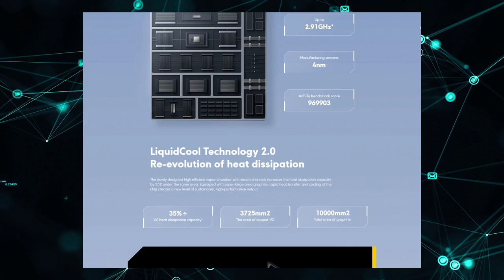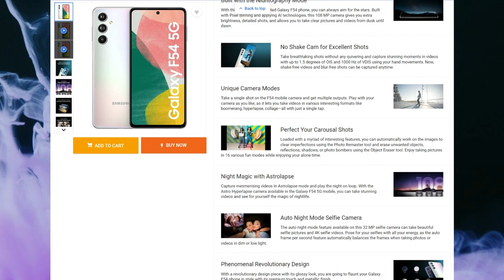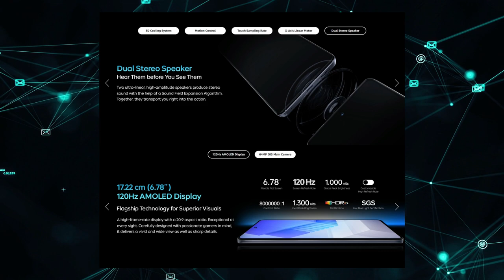Best Mobile Under 30000 | Top Mobile Recommendation by TITBITS Channel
Dosto is video mein Best mobile under 30000 kaunse hai dekhenge. Mobile under 30000 mein aapko dher sare options hai, lekin best mobile aapko kaunsa lena hai yah is video mein bataya hu. Video ko end tak zarur dekhe.
Top Mobile recommendations under 30000.
My picks for best mobile under 30000 :
✅Best Gaming/Multimedia Phone - Poco F5 5G
✅Best Camera/Multimedia Phone - Samsung F54 5G
✅Best Value for Money Phone - iQOO Neo 7 5G
✅Best Alternate recommendation - Realme 11 Pro+ 5G